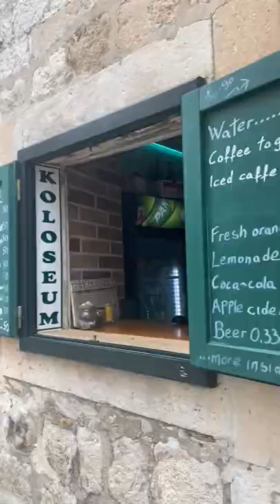Dubrovnik Vlog 2021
Dubrovnik Vlog 🇭🇷

My first YouTube video - hopefully some of you will enjoy & want to travel to Croatia after seeing this 🤍